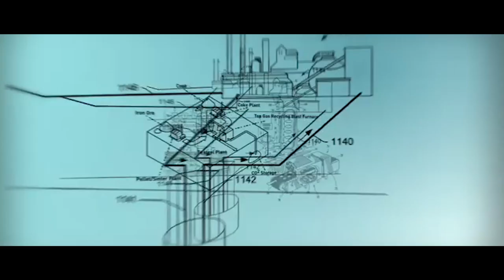ArcelorMittal's first Climate Action Report: An introduction from Lakshmi Mittal, Chairman & CEO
Lakshmi Mittal introduces our first Climate Action Report which explains how steel is made, what our carbon challenge is, how it can successfully be addressed with technology and what policies and support are required to make this possible.